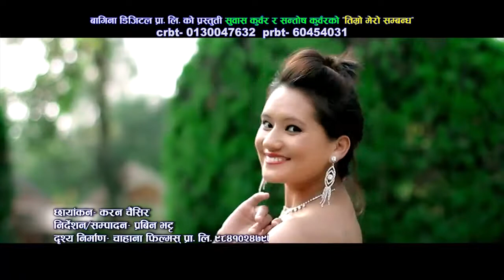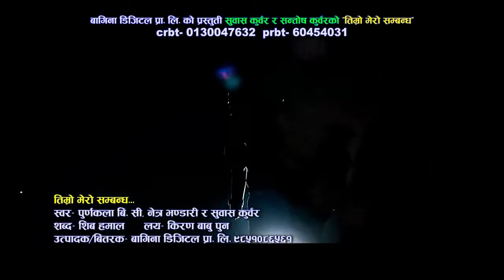6 October 2018